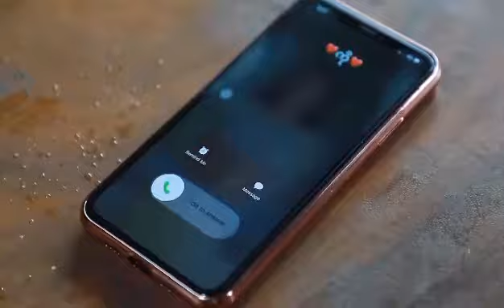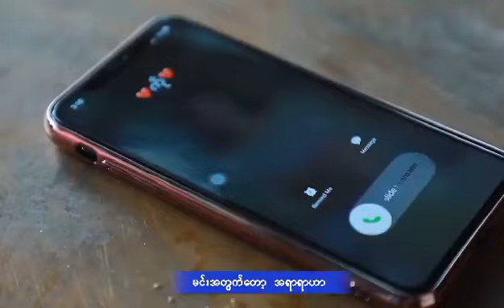အောင်မိုးညို - နှစ်လုံးသားကို ပေးအပ်ခြင်း (Official MV)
Song - Nhit Lone Thar Ko Pay At Chin (နှစ်လုံးသားကို ပေးအပ်ခြင်း)
Artist  - Aung Moe Nyo (အောင်မိုးညို)
Composer - Tha Har Aung (သဟာအောင်)
Band - Evening Star Band